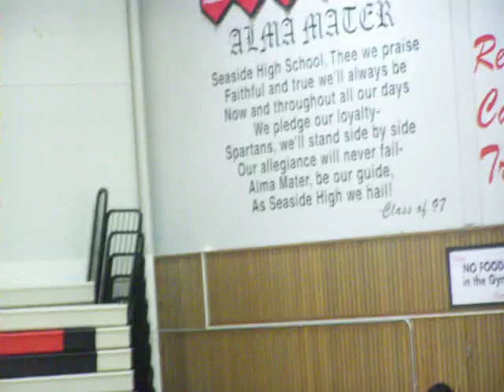Chase's 2nd Novice Match- Seaside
He won by points